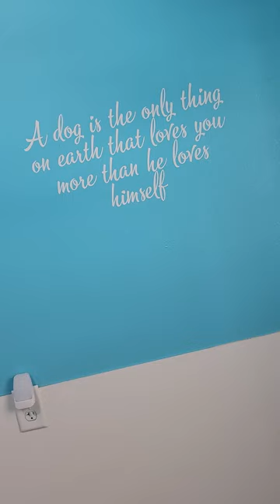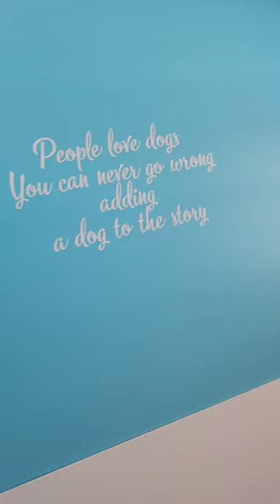Berner Babies Nursery!!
This is a tour of our nursery, isolation room and yorkie bedroom!!!